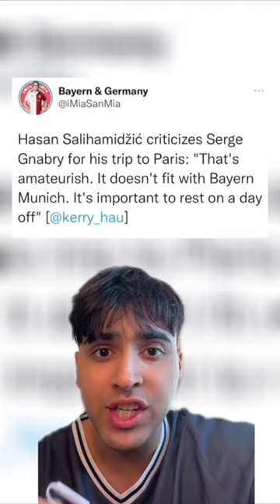Bayern Munich Have Done Gnabry DIRTY 😑🔴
Gnabry went to Fashion Week in Paris on his day off and the Sporting Director of Bayern Munich did not approve of it. Additionally, Gnabry got benched for the game against Frankfurt for his Paris trip. Why is Gnabry getting more criticized than Neuer did for going skiing? 🤨